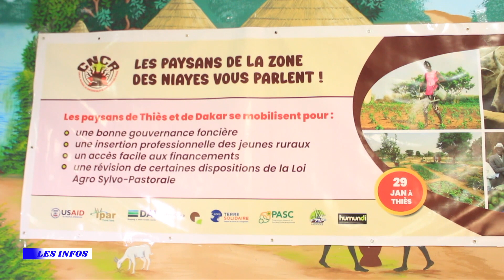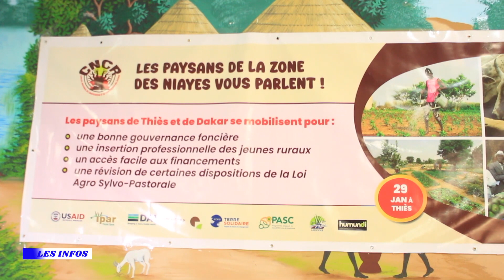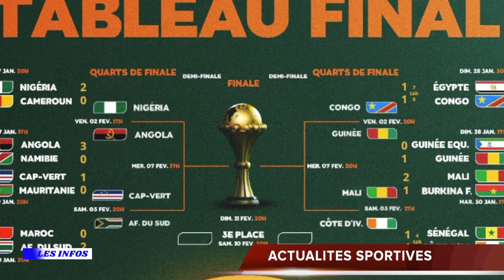BULLETIN D'INFORMATION EN FRANÇAIS DU 31 JANVIER 2024 Pr - MAMADOU SATURNE NDIONE